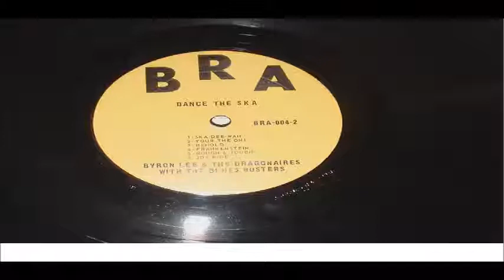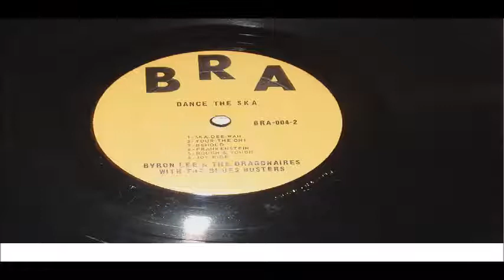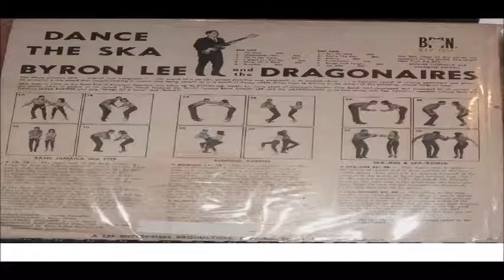BYRON LEE AND THE DRAGONAIRES I WON ' T LET YOU GO LP BRA